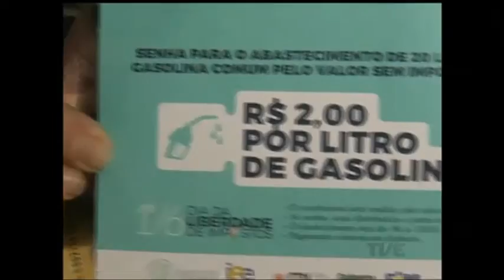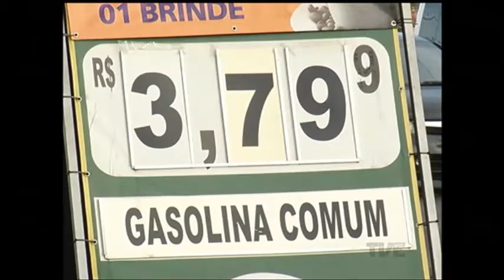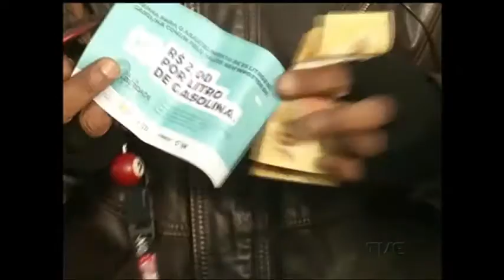Carga tributária: postos vendem combustíveis sem o valor da tributação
A carga tributária do país é alta sobre a produção e o consumo, além de mal distribuída, segundo especialistas que estudam o tema, porque acaba pesando mais para os pobres. Marcando simbolicamente o período em que os brasileiros teriam trabalhado só para pagar impostos, alguns postos de combustíveis na capital e em outros municípios ofereceram pela manhã a gasolina com um valor sem a tributação.